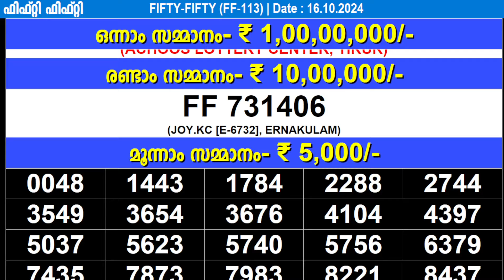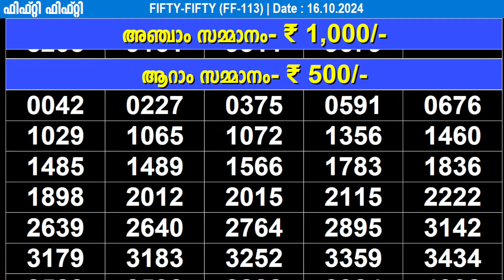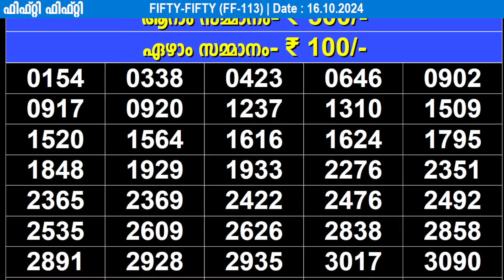KERALA LOTTERY FIFTY-FIFTY FF-113 |LIVE LOTTERY RESULT TODAY 16/10/2024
Query Solved.
lottery result
Lottery results
lottery results today
today lottery

FIFTY-FIFTY
FIFTY-FIFTY_16/10/2024
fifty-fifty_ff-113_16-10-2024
FIFTY-FIFTY_result
FIFTY-FIFTY_liveresult

fifty-fifty kerala lottery live result
FIFTY-FIFTY kerala lottery result
kerala lottery live result fifty-fifty
kerala lottery result FIFTY-FIFTY

FIFTY-FIFTY live today
FIFTY-FIFTY  live today
FIFTY-FIFTY  16/10/2024 live today

Kerala Lottery Result Today FIFTY-FIFTY
Kerala Lottery Result Today FIFTY-FIFTY FF-113
Kerala Lottery Result Today FIFTY-FIFTY 16/10/2024

kerala lottery results FIFTY-FIFTY
kerala lottery results FIFTY-FIFTY FF-113
kerala lottery results FIFTY-FIFTY 16/10/2024

FIFTY-FIFTY live today
FIFTY-FIFTY FF-113  live today

Keralalotteries.com FIFTY-FIFTY
Keralalotteries.com FIFTY-FIFTY FF-113
Keralalotteries.com FIFTY-FIFTY 16/10/2024

live kerala lottery result FIFTY-FIFTY
live kerala lottery result FIFTY-FIFTY FF-113
live kerala lottery result FIFTY-FIFTY 16/10/2024

FIFTY-FIFTY kerala lottery
FIFTY-FIFTY kerala lottery

FIFTY-FIFTY 16/10/2024 kerala lottery

FIFTY-FIFTY FF-113  kerala lottery result
FIFTY-FIFTY 16/10/2024 kerala lottery result

FIFTY-FIFTY lottery result
FIFTY-FIFTY lottery result
FIFTY-FIFTY 16/10/2024 lottery result

today lottery
lottery today

_FIFTY-FIFTY_16/10/2024
_16/10/2024_FIFTY-FIFTY

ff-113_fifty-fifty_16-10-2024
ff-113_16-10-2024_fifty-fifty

FIFTY-FIFTY_16/10/2024
FIFTY-FIFTY_16.10.24_

16/10/2024_FIFTY-FIFTY_
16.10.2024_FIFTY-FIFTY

FIFTY-FIFTY today live result
FIFTY-FIFTY kerala today live result
FIFTY-FIFTY live result kerala
FIFTY-FIFTY kerala lottery

kerala lottery

16/10/2024 today live result
16/10/2024 kerala today live result
16/10/2024 live result kerala
16/10/2024 kerala lottery

16.10.24 Kerala Lottery Result

Kerala Lottery Result FF 113

Kerala Lottery Result FF113

kerala lottery result FIFTYFIFTY

Kerala Lottery Result fifty fifty FF 113

Kerala Lottery Result fifty fifty FF113

Kerala Lottery Result FIFTYFIFTY FF 113

Kerala Lottery Result FIFTYFIFTY FF113

FF 113
FF 113 Kerala Lottery Result
FF 113 fifty fifty
FF 113 FIFTYFIFTY
FF113
FF113 Kerala Lottery Result
FF113 fifty fifty
FF113 FIFTYFIFTY
fifty fifty
fifty fifty FF 113
fifty fifty FF113
fifty fifty FF113 Kerala Lottery Result
FIFTYFIFTY
FIFTYFIFTY kerala lottery result
FIFTYFIFTY FF 113
FIFTYFIFTY FF 113 Kerala Lottery Result
FIFTYFIFTY FF113
FIFTYFIFTY FF113 Kerala Lottery Result

infringing. Non-profit